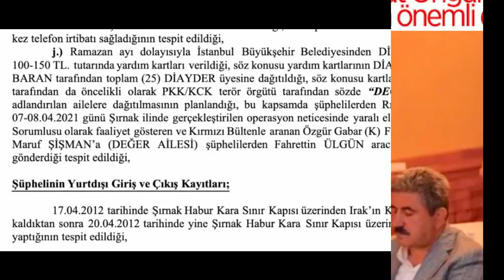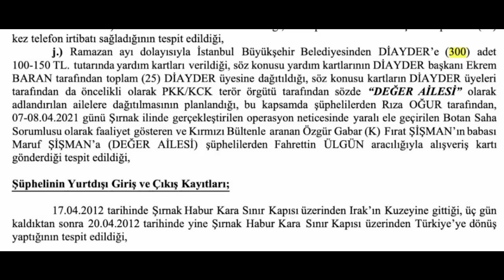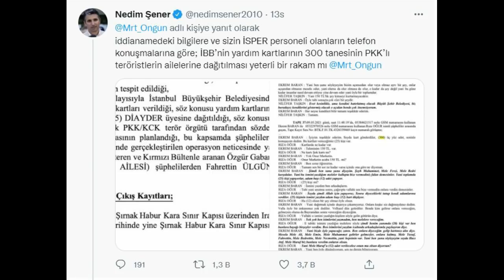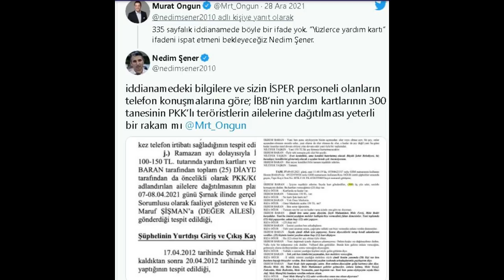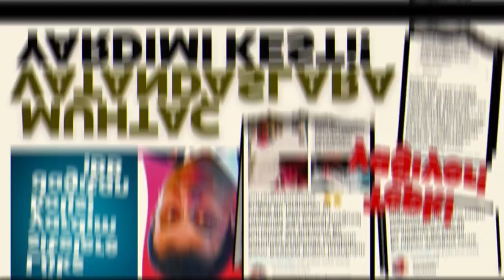İmamoğlu Panikledi..Soluğu Ankara'da Aldı..Nedim Şener İBB'de ki tüm skandalları belgeledi..işte..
İBB'nin yardım kartları PKK'lılara gidiyor iddiası: İşte dikkat çeken kareler
Gazeteci Nedim Şener, İBB'nin yardım kartlarının etkisiz hale getirilen PKK'lı teröristlerin ailelerine dağıtıldığını söyledi. İBB Başkanı İmamoğlu’nun, PKK'ya yakınlığıyla bilinen DİAYDER üyeleriyle buluştuğu da ortaya çıktı.Büyükşehir Belediyesi ile ilgili ciddi bir iddia gündemde. TVNET canlı yayınına konuk olan gazeteci Nedim Şener, İBB ile terör örgütü PKK arasında kurulan ilişkiyi anlattı.

İBB Başkanı Ekrem İmamoğlu’nun, terörist başı Abdullah Öcalan'ın talimatıyla kurulan ve PKK-KCK yapılanmasının en tehlikeli unsurlarından olan Din Alimleri Yardımlaşma ve Dayanışma Derneği (DİAYDER) üyeleriyle buluştuğu ortaya çıktı.İBB'NİN YARDIM KARTLARI PKK'LI AİLELERİNE GİTTİ

Nedim Şener'in açıklamalarına göre, İBB'de çalışan 5 çalışanın maaşlarından dörtte biri terör örgütü PKK'ya yakınlığıyla bilinen DİAYDER isimli derneğe aktarıldı.

Bunun yanı sıra, İBB'nin yüzlerce yardım kartı, Türk askerine saldırı düzenlerken öldürülen PKK'lı teröristlerin ailelerine dağıtıldı.İMAMOĞLU HER ŞEYİN FARKINDA!

Nedim Şener, canlı yayında şu ifadeleri kullandı:

"HDP'nin desteğini almak için bu tür tavizler vermek zorunda kalıyorlar. İmamoğlu her şeyin farkında. Ortaya konan iddialar çok somut. PKK'ya bağlı dernek referansıyla İBB'de işe başlayanlar var ve maaşlarından her ay para kesilerek örgüte gönderiliyor. O yüzden panik halinde Anıtkabir'e gidip açıklama yapıyorlar."

İBB: İSPAT ETMENİ BEKLEYECEĞİZ

Bu iddialara cevap ise İBB Sözcüsü Murat Ongun'dan geldi.

Twitter'dan Nedim Şener'e cevap veren Murat Ongun, "335 sayfalık iddianamede böyle bir ifade yok. “Yüzlerce yardım kartı” ifadeni ispat etmeni bekleyeceğiz Nedim Şener." dedi.

NEDİM ŞENER İDDİANAMEYİ PAYLAŞTI

Bunun üzerine Nedim Şener de iddianameden ilgili kısımları paylaştı.Murat Ongun daha sonra attığı twitle "İftira, yalan ve kumpaslardan oluşan organize kötülükle biz mücadele ederiz." diyerek iddiaların gerçeği yansıtmadığını savundu.

İMAMOĞLU-DİAYDER GÖRÜŞMELERİ

Bu tartışmaların ardından İBB Başkanı Ekrem İmamoğlu'nun DİAYDER üyeleriyle çekilen fotoğrafları ortaya çıktı.

Din Alimleri Yardımlaşma ve Dayanışma Derneği (DİAYDER) terör örgütü PKK'nın tutuklu elebaşı Abdullah Öcalan'ın talimatıyla kurulan alternatif bir diyanet işleri başkanlığı olarak görülüyor.

Nedim Şener, Hürriyet gazetesindeki bugünkü yazısında da konuya yer verdi.

Şener, şunları yazdı:

"İddianamede, İBB’nin eleman alımında referans olarak gördüğü, toplantı ve görüşmeler yaptığı DİAYDER’in PKK ile ilişkisi gözler önüne seriliyor. PKK elebaşı Öcalan’ın talimatıyla kurulan, sözde Kürdistan kurulduğunda Diyanet İşleri Başkanlığı gibi görev yapacak DİAYDER’in şu anda tutuklu olan başkanı Ekrem Baran’ın da sözde Kürdistan Diyanet İşleri Başkanı olarak görev yapacağı anlatılıyor.